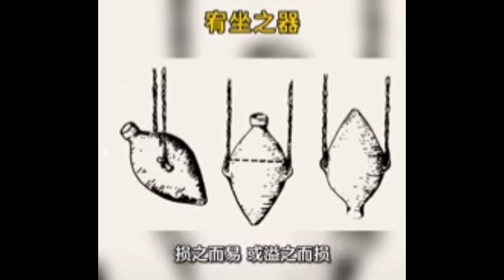人生，水滿則溢，月盈則虧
聰明睿智 守之以愚
攻被天下 守之以讓
勇力振世 守之以怯
富有四海 守之以謙
此所謂損之又損之道也
老子曰：物惑，損之而易，或溢之而損，
損之而益者，君子也，溢之而損者，凡夫也，